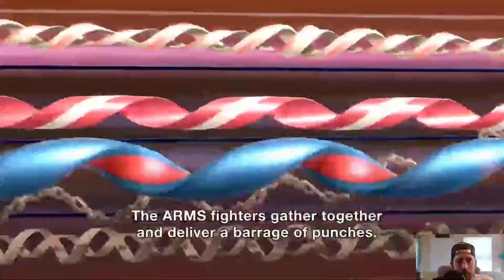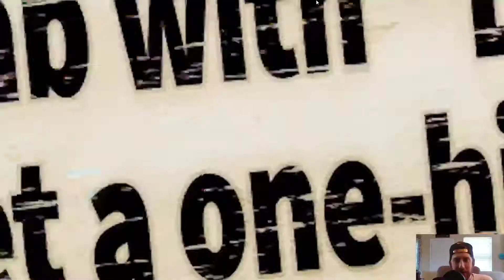ARMS FAN REACTS to SMASH DLC Reveal! MY ARMS ARE READY!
I am a HUGE ARMS fan, and think Sakurai did a great job with this presentation!
This reaction was recorded live on 6/22/20 on my Twitch channel.